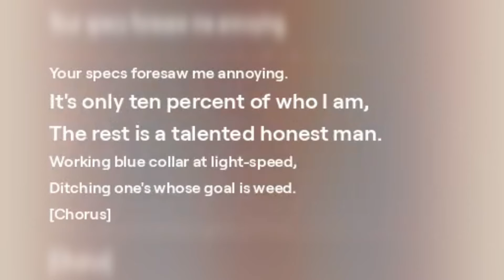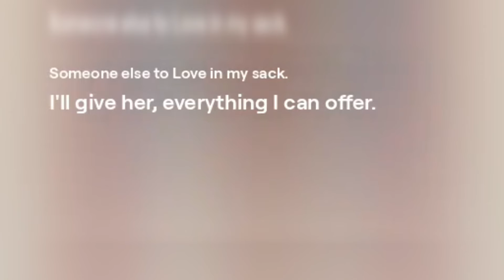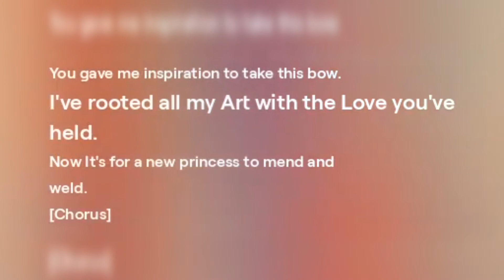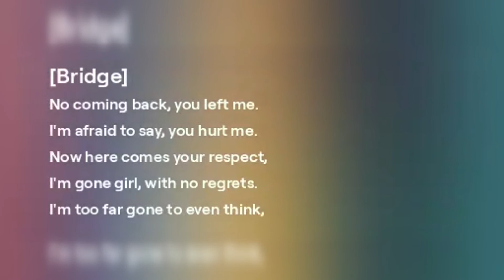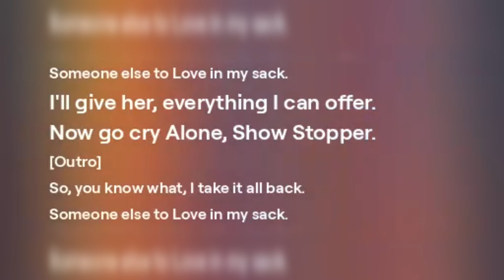All About You (Taking It Back) v1.9 [Re:imagined] Official Music Visualizer